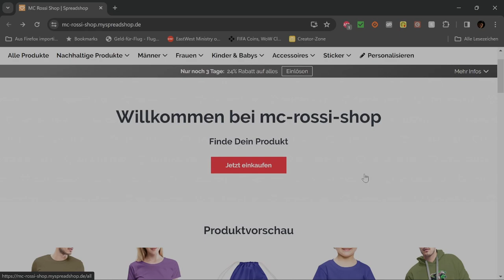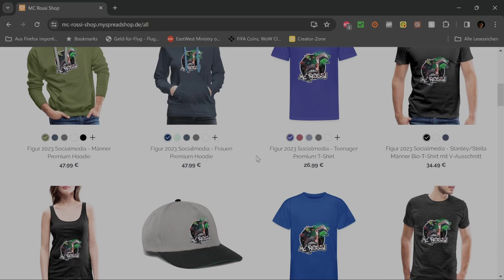Filmbewertung von Priscilla